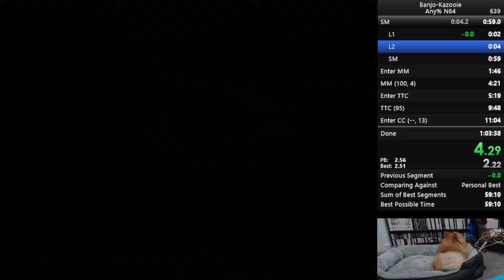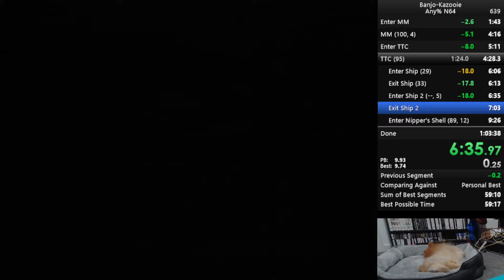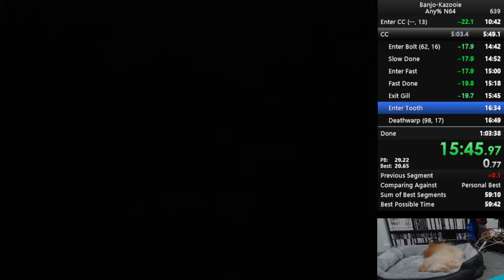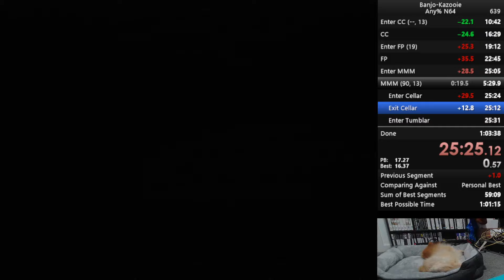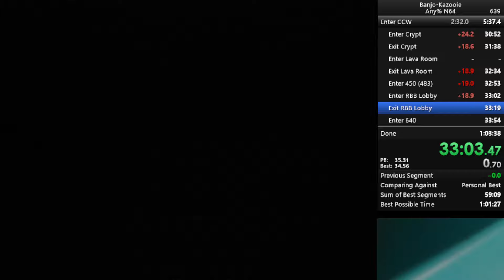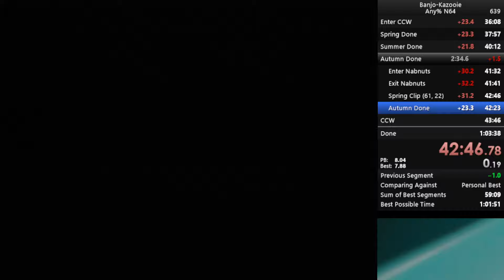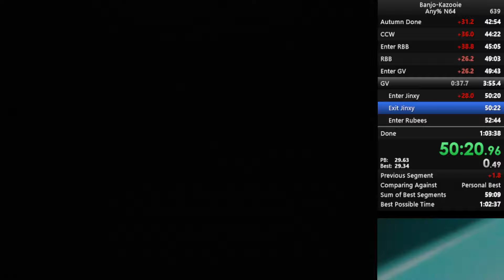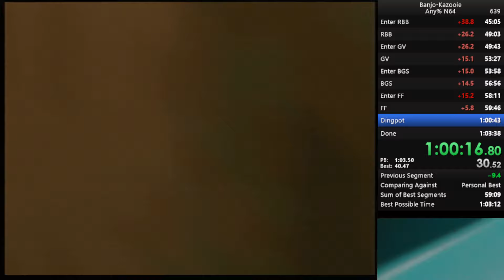Banjo-Kazooie Any% Speedrun (N64) in 1:03:36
Played on the USv1.0 version

New Any% N64 PB since my last one 3 years ago. While it's only a second faster, this run missed FP early so there's another easy 45 seconds of timesave (not to mention a few other small chunks all over the run). Happy to break the no PB curse